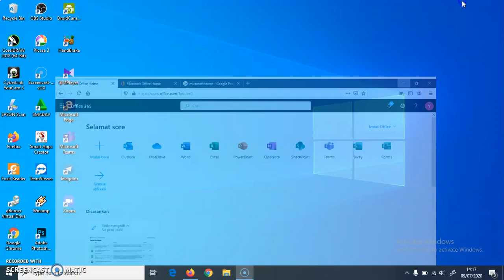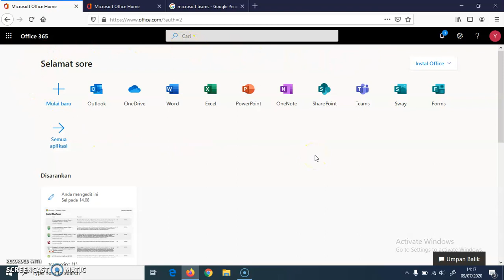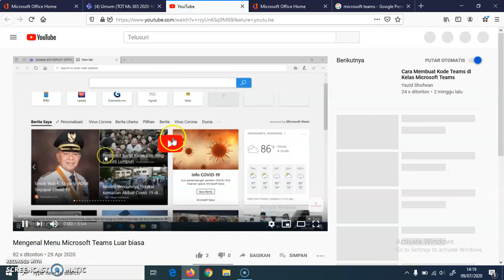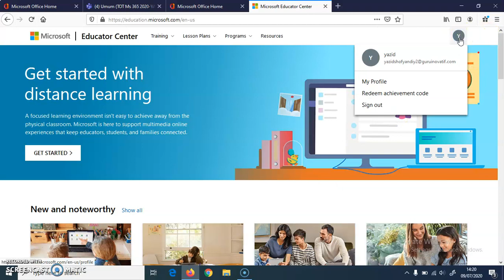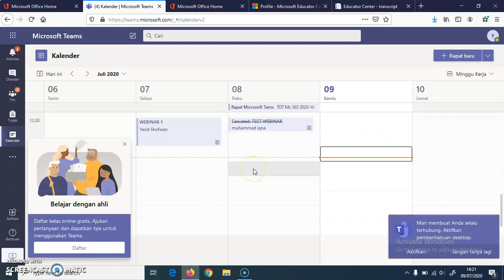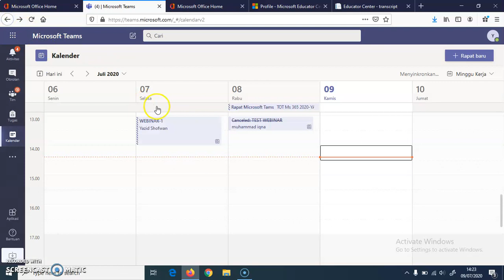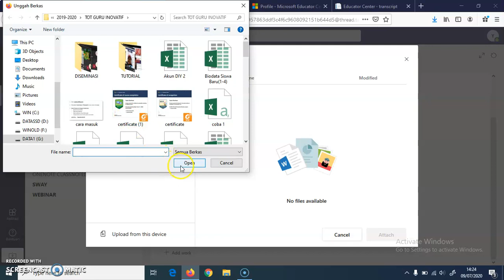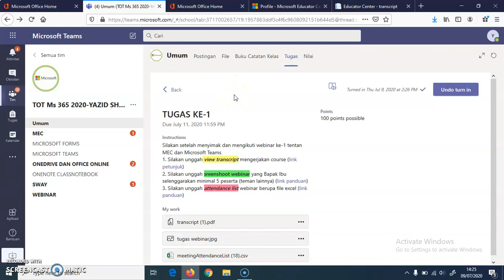Cara Mengerjakan Tugas #1 Diseminasi